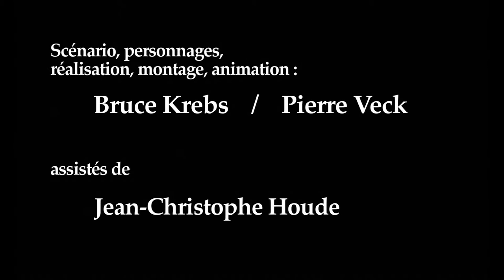Sad face / Triste figure - Don Quixote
Don Quixote attacks now nuclear power plants... Don Quichotte s'attaque maintenant aux centrales nucléaires...  Co-réalisation : Pierre Veck et Bruce Krebs.